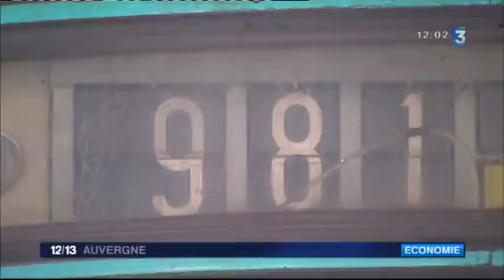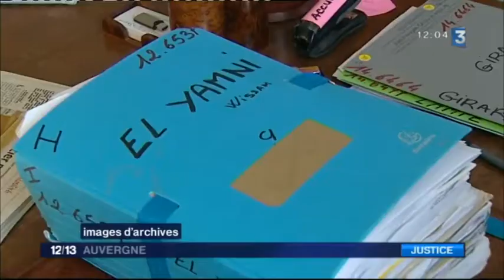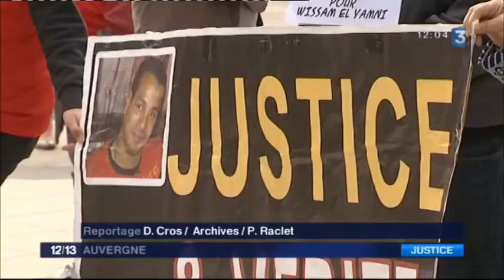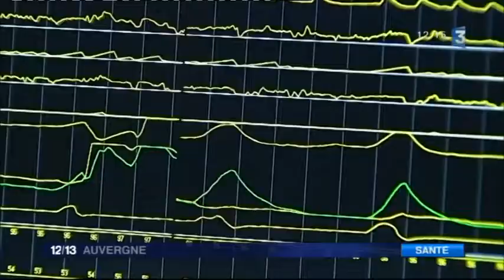12 13 Auvergne France 3 2017 04 06 12 00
Pôle santé république, CLERMONT FERRAND